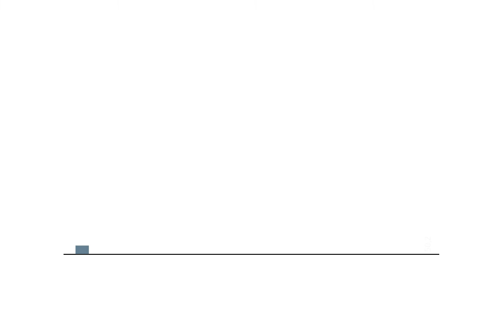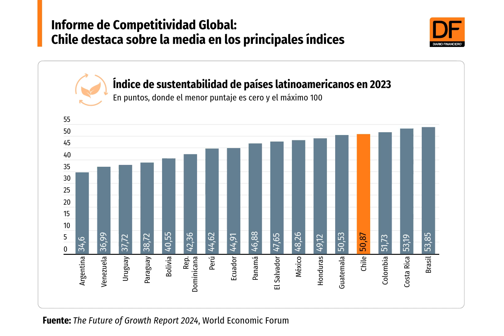DATA DF | Informe de Competitividad Global: Chile destaca sobre la media en los principales índices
Además, el país ocupa el segundo lugar a nivel regional en las dimensiones de inclusividad y resiliencia.